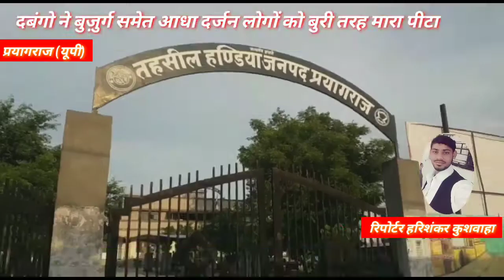प्रयागराज : _दबंगो ने बुज़ुर्ग समेत आधा दर्जन लोगों को बुरी तरह मारा पीटा हाँथ फैक्चर व कई लोगो के सर